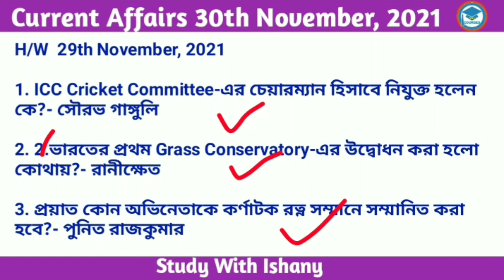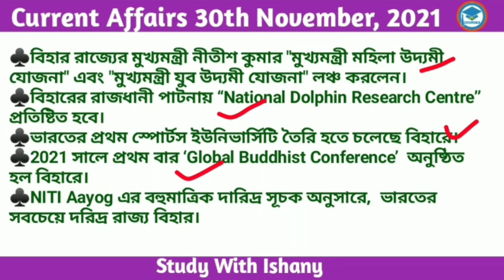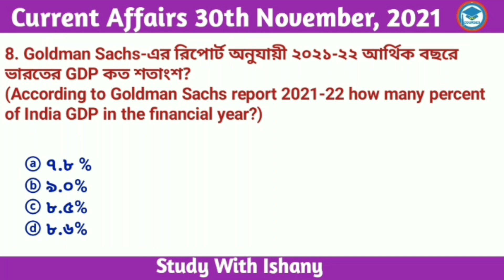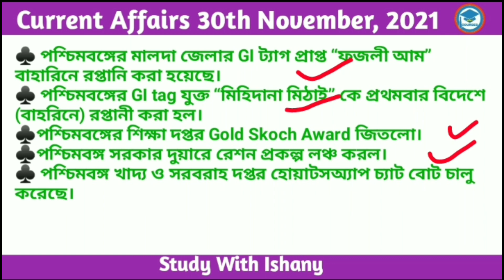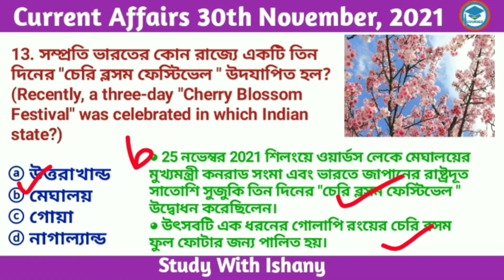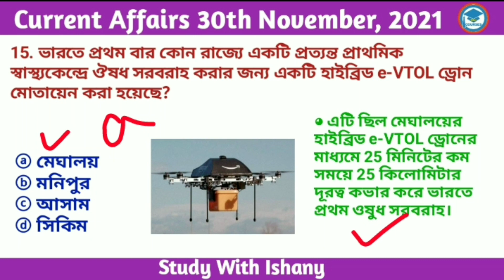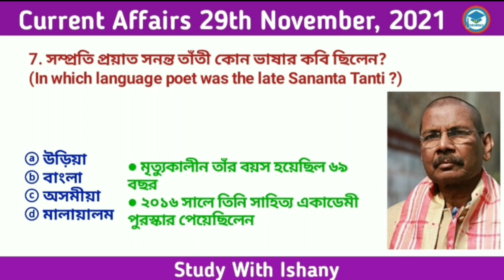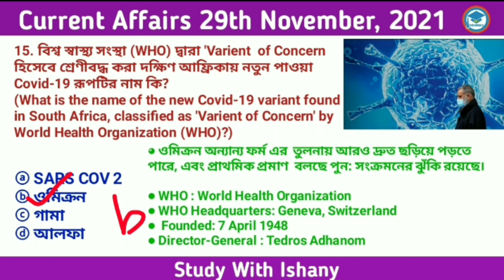Bengali Current Affairs | Current Affairs in Bengali | 30th November ,2021| Study With Ishany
bengali current affairs mcq.current affairs in bengali january 2021.monthly current affairs 2021 in bengali.wbp current affairs 2021.

current affairs for wbp.current affairs bangla.current affairs mcq bangla.current affairs question answer.current affairs 2021.current affairs.কারেন্ট অ্যাফেয়ার্স ২০২১.wbp gk .banglagk class.bengali gk.gk questions.gk questions and answers. general knowledge.general knowledge questions and answers.bengali current affairs. bangla current affairs.bengali current affairs August.Study With Ishany current affairs.daily current affairs 2021.   daily current affairs.wbcs current affairs .rrb group d current affairs

👉current affairs October 2021 in Bengali   | সম্পূর্ণ জুন মাসের কারেন্ট অ্যাফেয়ার্স এর

StudyWithIshanyCurrent Affairs#
novembrecurrent affairs
বিগত ৬মাসেরকারেন্ট অ্যাফেয়ার্স
Bengali current affairs GK
Bengali current affairs pdf
current affairs 2021 in Bengali